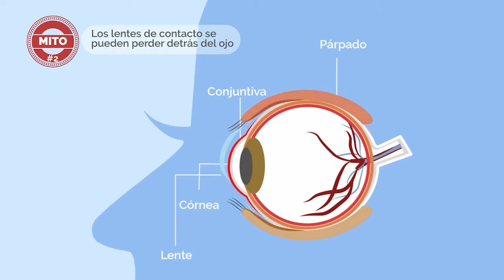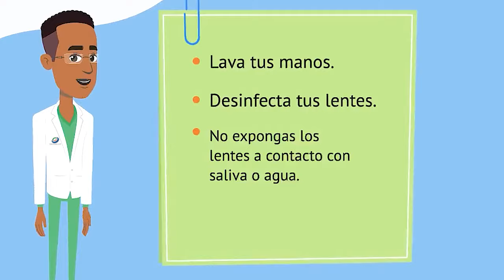Proteger IPS - Descubre la verdad detrás de los lentes de contacto: Mitos y Realidades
¿Estás considerando usar lentes de contacto pero no estás seguro debido a los rumores que has escuchado? ¡Este vídeo es para ti! Desmiente los mitos más comunes y descubre las verdades detrás del uso de lentes de contacto. Desde la comodidad hasta la seguridad, te lo explicamos todo para que tomes la mejor decisión para tus ojos. ¡No te pierdas esta guía esencial!